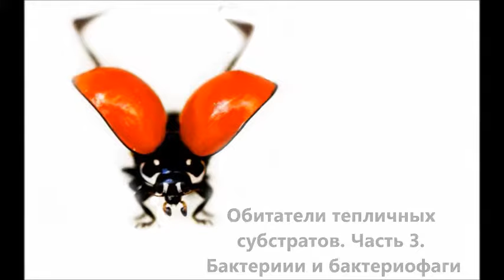Обитатели тепличных субстратов. Часть 3. Бактериофаги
Продолжение сюжетов об обитателях тепличных субстратов.